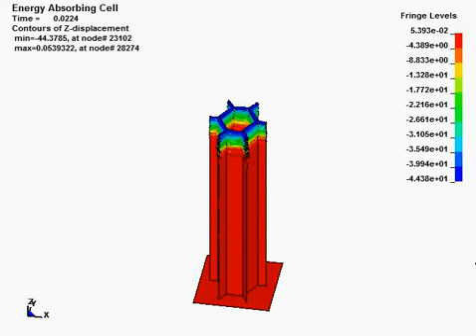FE simulation of Energy Absorbing Cell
Finite Element Simulation of Energy Absorbing Cell (Honeycomb Cell)